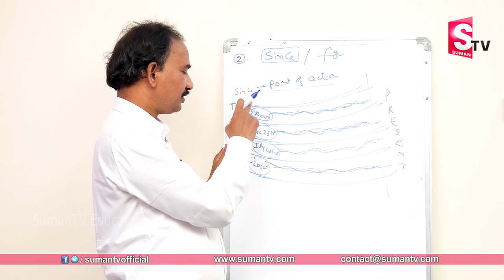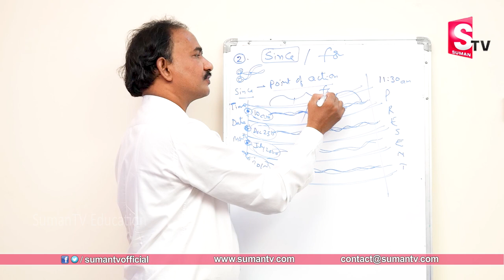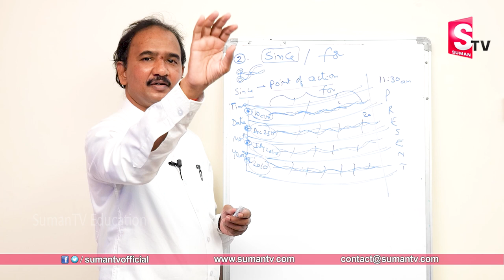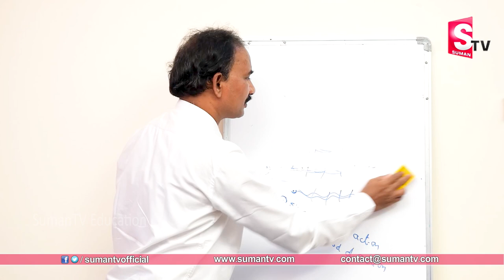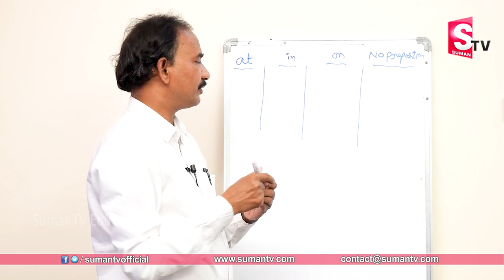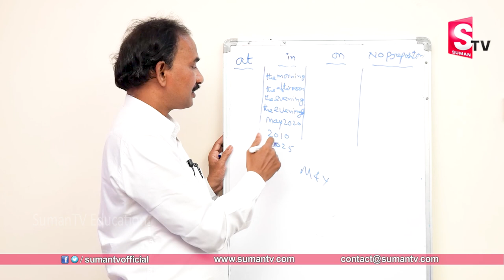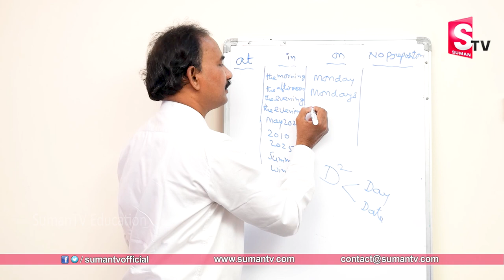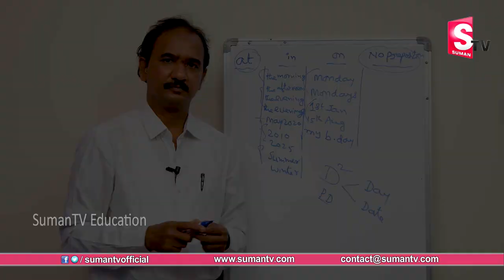8 Common Grammar Mistakes in English | Ravikanth | Sumantv Education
What's the different"? "Today morning"? "I enjoyed"? Improve your grammar by correcting the common mistakes in these English sentences. A good review for all students, especially at intermediate and advanced levels. Also check our full resource of 100 Common Grammar Mistakes